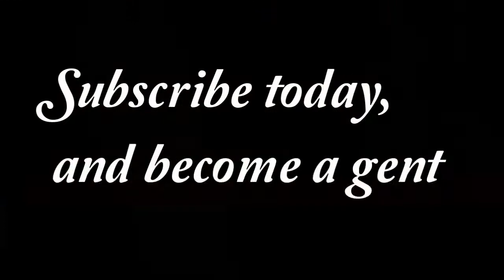Welcome to LLG!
Hello friends and newcomers! This is The Beady Head extending sincere salutations to all!
The Least Likely Gents is a new start up channel focusing around three (EDIT: 4!) friends

The Beady Head (Josh)
Fathom (Sabby)
ChickenxBacon (Matt)
Neo The One (Dale)

This channel will be dedicated to general shenanigans, Let's Plays, Music and fun. Perhaps some live action comedy in the future (fingers crossed.) We hope to grow a community of friends who share some or all of these common interests and join us for the ride!
We've only just begun to make videos. On humble July 20th, 2014 this channel was born.